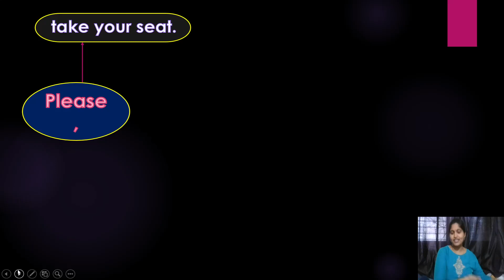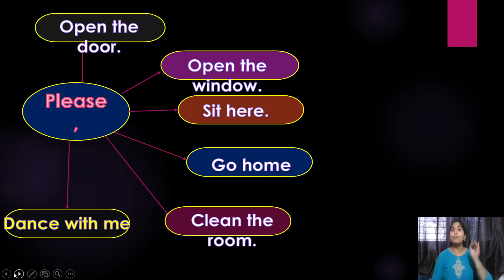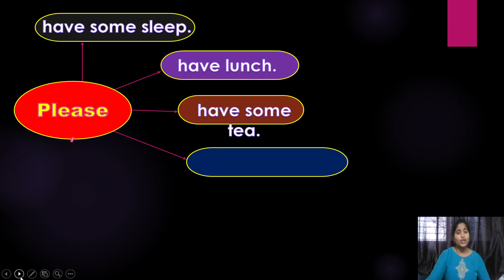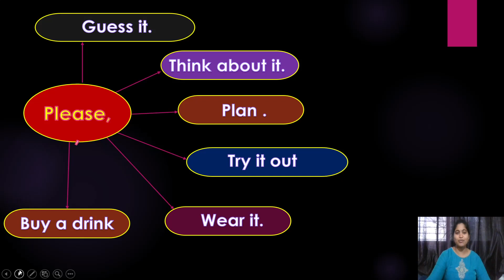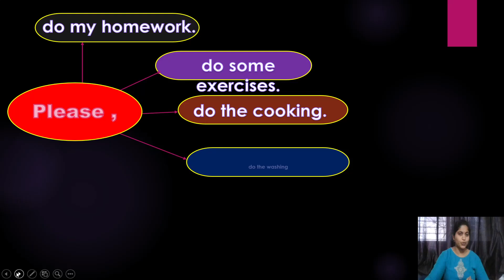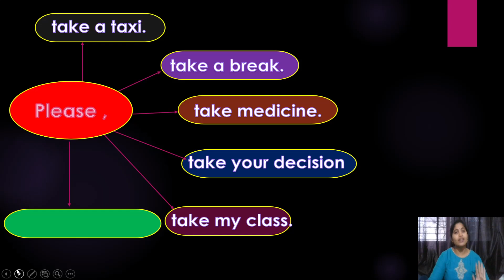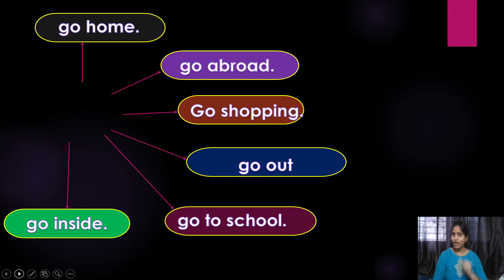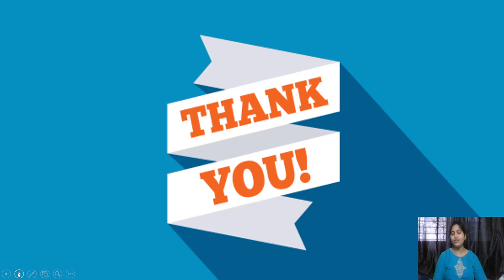50 Basic Sentences for Beginners । Simple Spoken English through Kannada : Daily English Phrases :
We provide the study materials of best through our channel related to all exams.